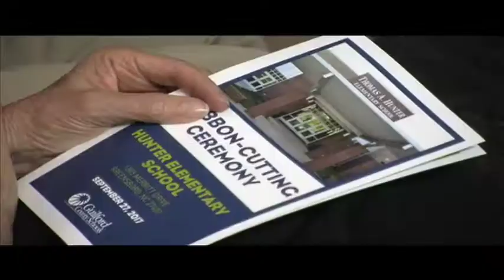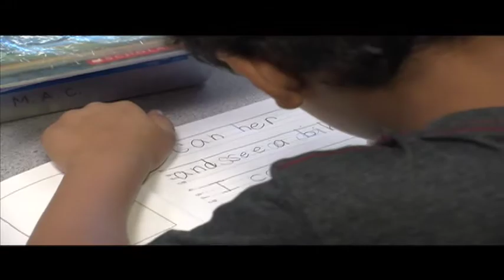Hunter Elementary Ribbon Cutting Ceremony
Hunter Elementary welcomes guests for the official ribbon cutting of their new school building.